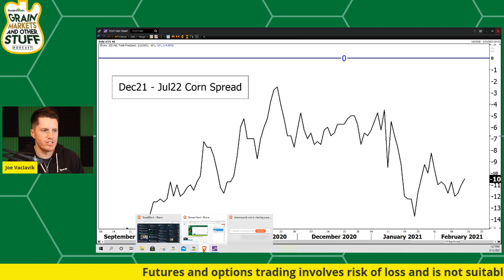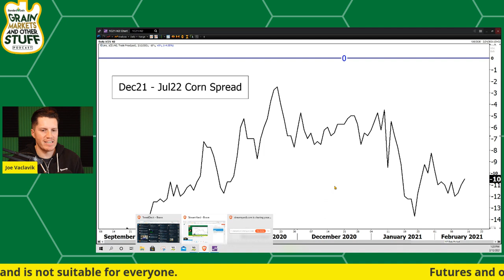Farmers: Watch THIS Corn Spread